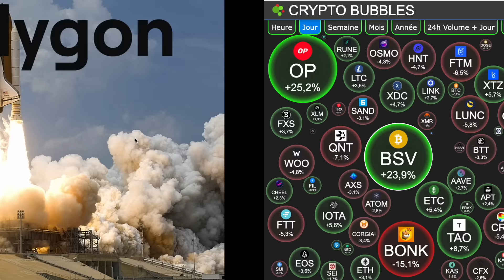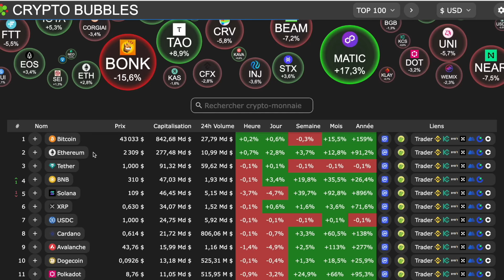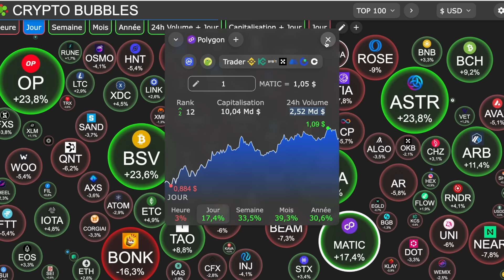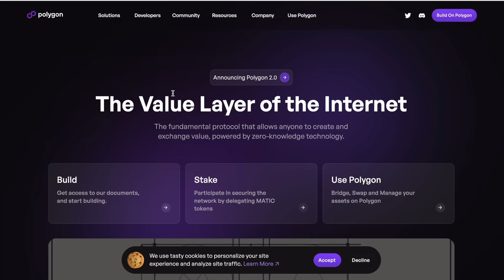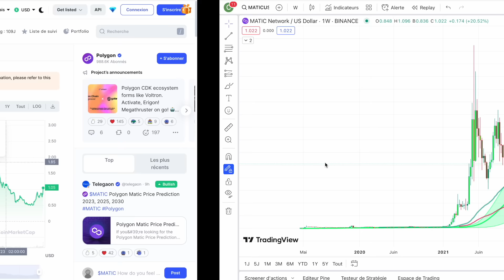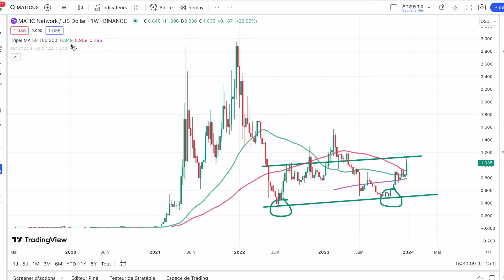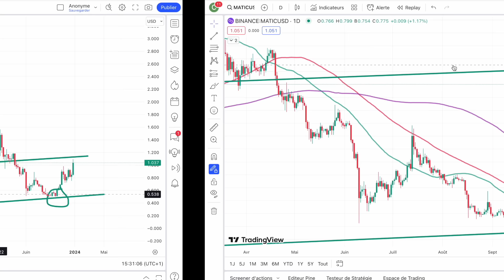🚨 POLYGON 🚨 MATIC VALIDE ENFIN SON RETROURNEMENT 🎯 X10 DANS LE MOTEUR AU MOINS 🚀 EXPLICATIONS 🤓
0:00 La guerre des layers 1&2
2:00 Présentation
4:00 Analyse & Conclusion